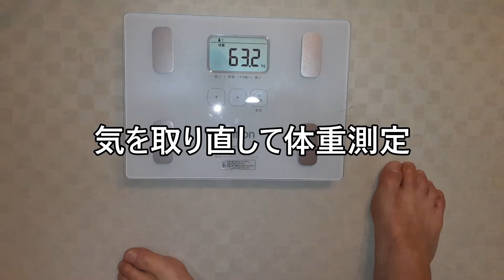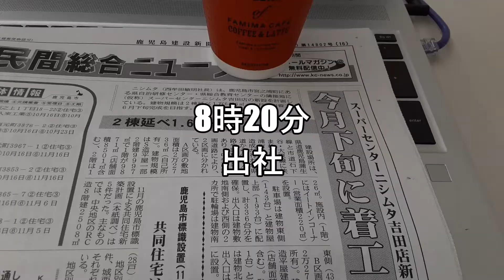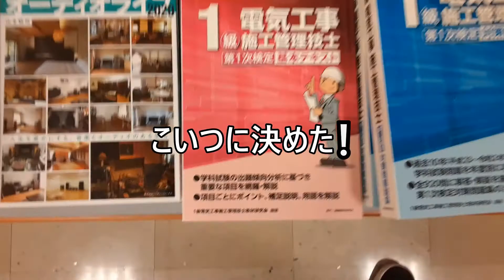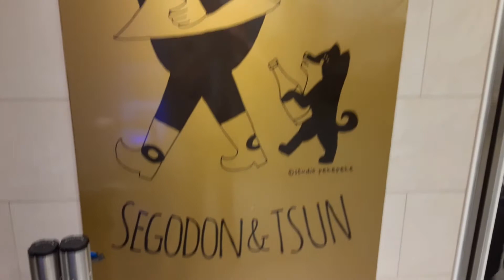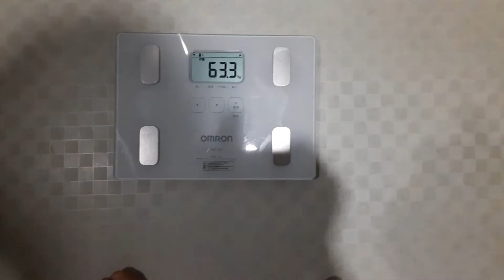44才サラリーマンルーティーンプランシェへの道20210109～20210111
44才サラリーマンプランシェ挑戦